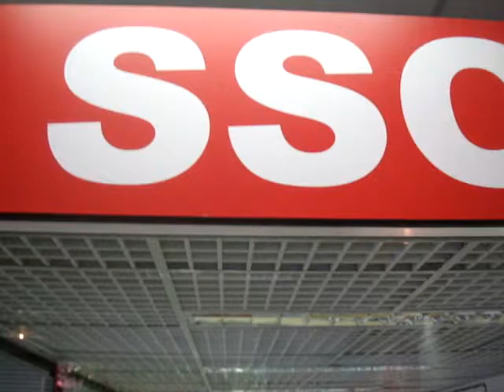Placas para sinalização 11 3532-1165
Placa de Acrílico com letras de acrílico grosso. Letras Caixa de Acrílico.
placa de acrilico, placa gravada, placa de aço, placa de metal, placa de aluminio, placa de acm, placas de plastico